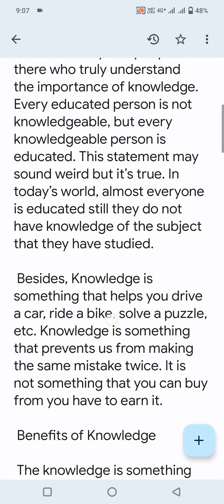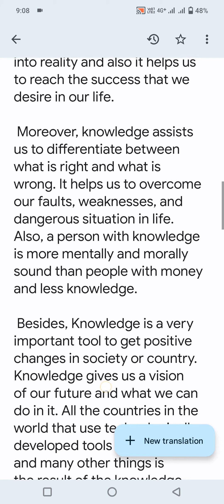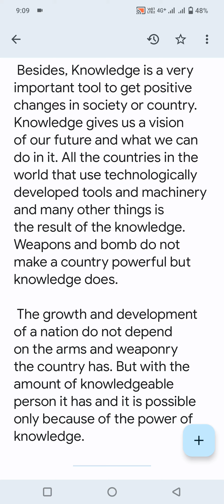knowledge is Power essay in English